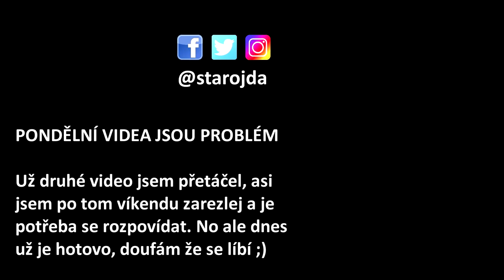PŘÍSNÁ vs VOLNÁ VÝCHOVA, PUNK vs PRAVIDLA + Kunčický kravál 2017!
Přísná výchova a fyzické tresty sice fungují, ale má to významná negativa. Agresivita a více zlobení, potlačená sebemotivace kvůli neustálemu stresu z komandování a příkazů... Dítě má potlačené sebevědomí a trpí vynucenou poslušností.

Dalším nešvarem je braní dětí do restaurací - k tomu se také vyjadřuju. V restauracích je vyžadováno nějaké chování a etiketa, ale to prostě malé děti neumí a pokud je jim to nuceno, tak zlobí, křičí a brečí.

Toto všechno jsem si sesumíroval při cestě do rodného města, kde jsem pobyl s rodinou, od které jsem si vyslechl (zbytečnou) kritiku na naší výchovu :). No a také zašel na super fesťák Kunčický kravál :)